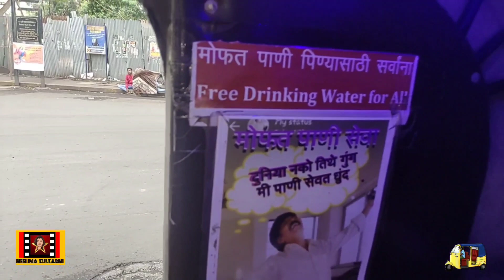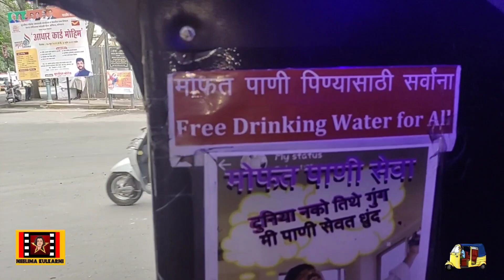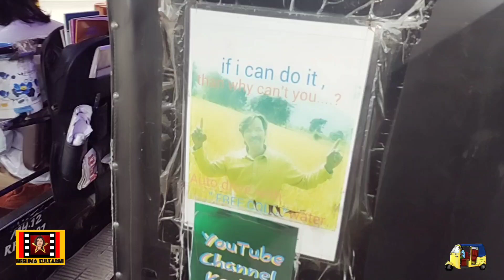VLOG : Dancing Rikshawala | डान्सिंग रिक्षावाला 🛺🛺🛺